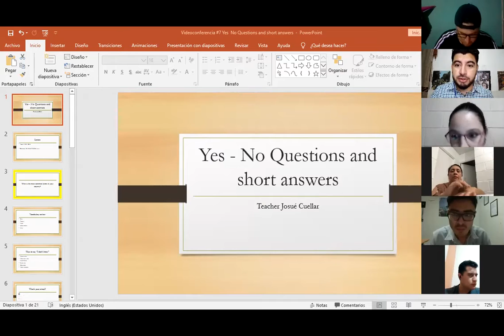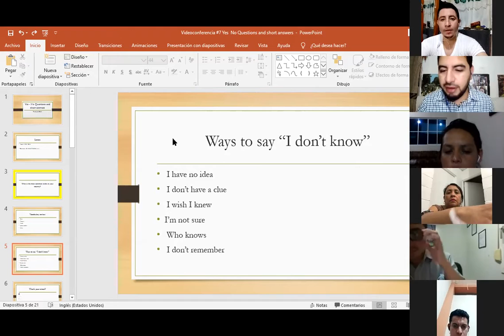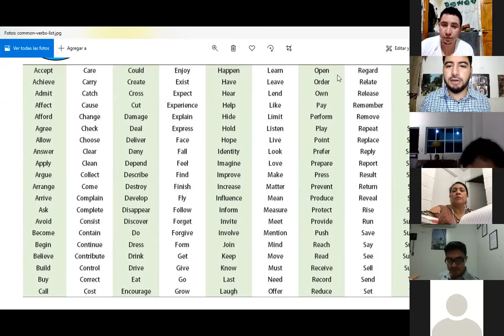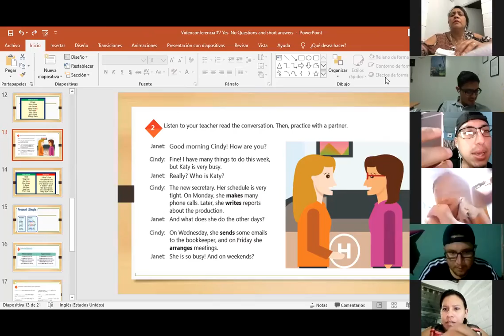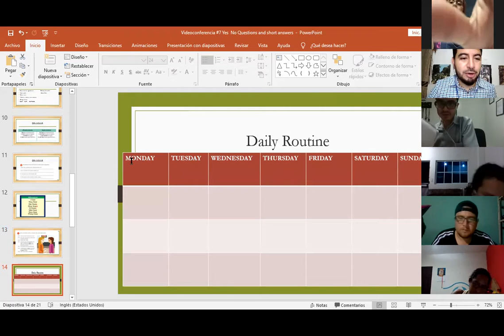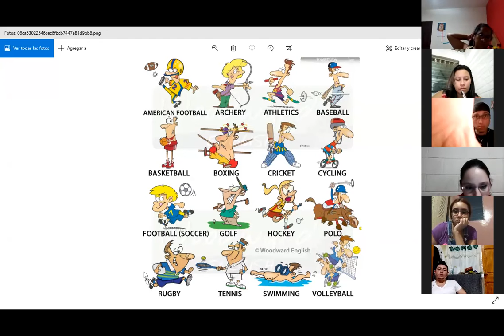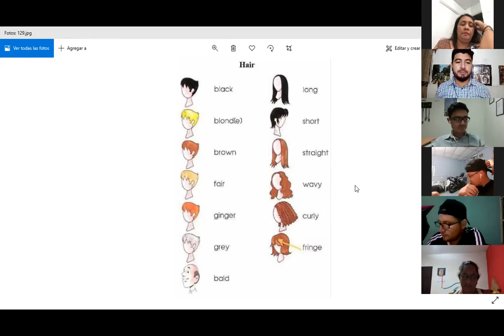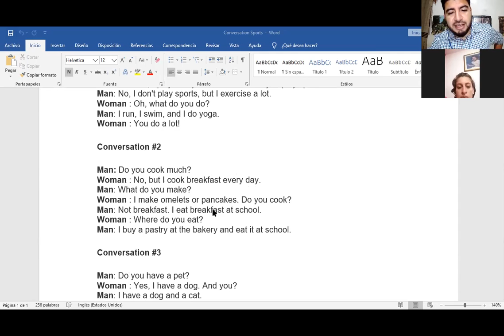Ingles Corporativo-Videoconferencia #7 Yes No Questions and short answers